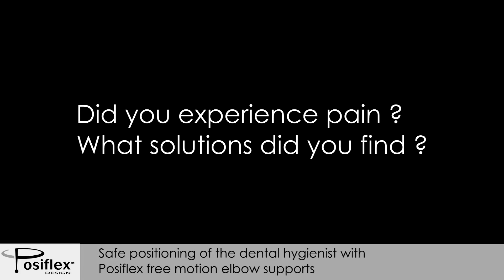Solutions found by a dental hygienist for her back and shoulder pain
A dental hygienist explains how the free-motion elbow supports and the Posiflex saddle stool allowed her to continue her career pain free !
- Extract 1 of the Interview "Dentist and hygienist, how to work pain free"